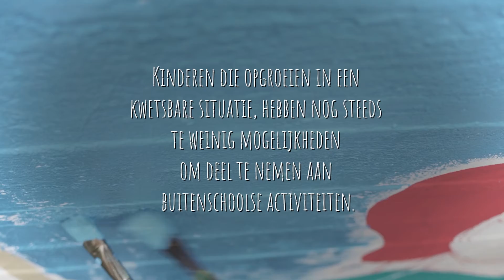Integratie via buitenschoolse activiteiten – teaser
Meer dan 25.000 kinderen in Brussel hebben hun zelfvertrouwen en persoonlijkheid kunnen ontwikkelen en hun talenten kunnen koesteren dankzij de buitenschoolse activiteiten die zijn opgezet door de 149 projecten in het kader van het initiatief "Buitenschoolse activiteiten als motor van integratie" van het Fonds Baillet Latour, beheerd door de Koning Boudewijnstichting.

Kinderen die opgroeien in een kwetsbaar gezin, hebben nog steeds te weinig mogelijkheden om deel te nemen aan buitenschoolse activiteiten. Laten we ieder kind dezelfde kansen geven.